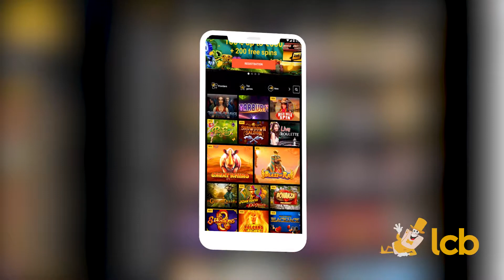Zet Casino Video Review